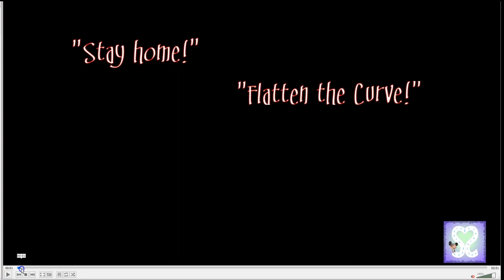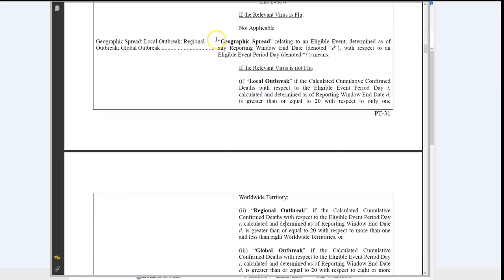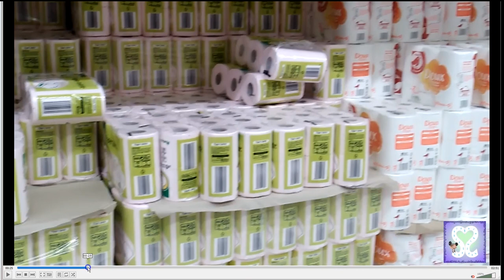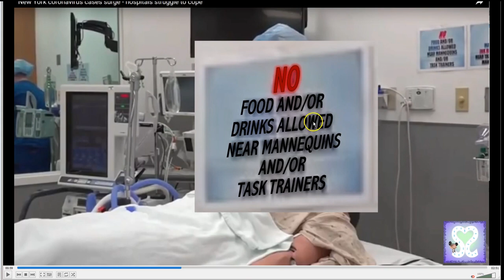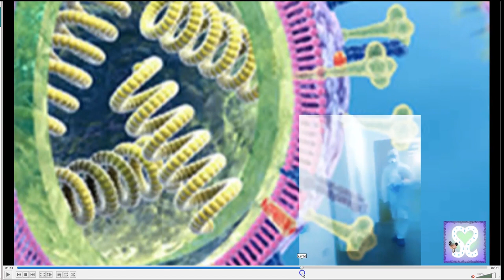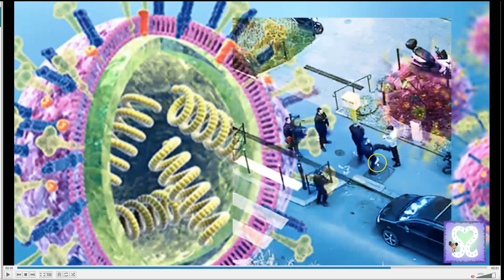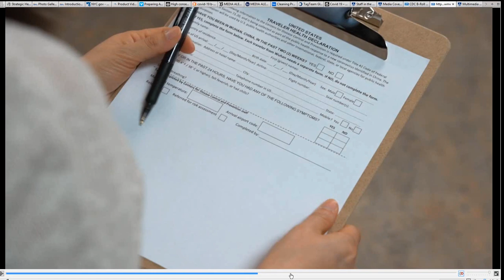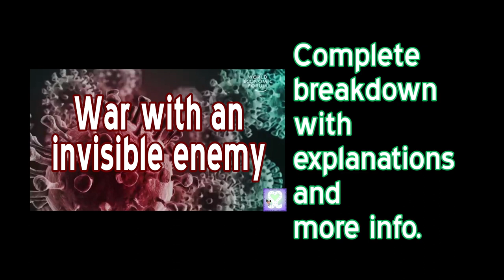[MIRROR] B-Ware the B-Roll: Full Breakdown